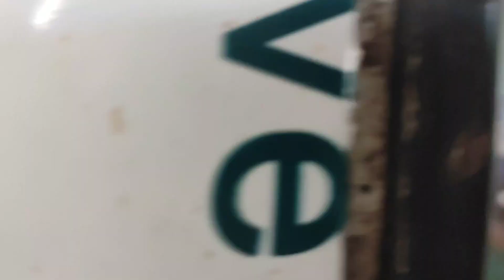htoo chun - vlog